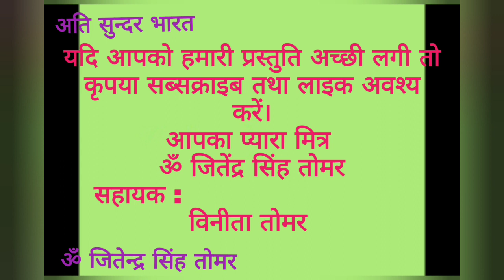Baje Re Badhai Rang Mahal Mein | बाजे रे बधाई रंग महल में | भजन श्रीमद् भागवत महापुराण से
Baje Re Badhai Rang Mahal Mein |
बाजे रे बधाई रंग महल में |
भजन – श्रीमद् भागवत महापुराण से

⭐⭐Song / Videos / Kahaniyan / Pravachan / Seekh ⭐⭐

आप सभी का स्वागत एवं अभिनन्दन है। आप हमारे यूट्यूब चैनल में परम पूज्य महाराज परम पूज्य पंडित प्रदीप जी मिश्रा के मुख द्वारा श्री राम कथा, श्री शिव महापुराण कथा एवं श्रीमद्भागवत कथा, भजन, प्रवचन आदि सुनने या LIVE सुनने के लिए आप हमारे इस YOU TUBE CHANNEL को SUBSCRIBE कर के BELL ICON को जरूर दबा लें। ताकि हमारे कार्यक्रमों से आपकी अपडेट बनी रहे।

To Listen More Devotional Songs (Bhajan) Of Pandit_Pradeep_Ji_Mishra (Sehore Wale ) and others.

🌺🌹!! सभी भक्तजन का *ॐ जितेन्द्र सिंह तोमर* के *अति सुंदर भारत* के यूट्यूब चैनल पर स्वागत है !! 🌹🌺

      !! भक्ति गीत, आरती, चालीसा व मंत्र !!

🌺 आप यूट्यूब चैनल पर भजन और भक्ति गीत, आरती, चालीसा व मंत्र सुन सकते हैं। 🌺

              !! गीत, संगीत और भजन !!

🌺आप एक ही स्थान पर गीत, संगीत, भजन व विभिन्न प्रकार के कार्यक्रमों तथा लाइव प्रोग्रामों का आनंद ले सकते हैं।।🌺

   !! धार्मिक व ऐतिहासिक स्थलों का इतिहास !!

🌺आप एक ही स्थान पर धार्मिक व ऐतिहासिक स्थलों का इतिहास जैसे मंदिरो व स्थानों आदि के इतिहास व विभिन्न प्रकार के कार्यक्रमों तथा लाइव प्रोग्रामों का आनंद ले सकते हैं।।🌺

🌺आप एक ही स्थान पर वेद, उपनिषद् , पुराण व महापुराण आदि में आई हुई कथाओं व अध्यायों  व उनसे संबंधित विभिन्न प्रकार के कार्यक्रमों तथा लाइव प्रोग्रामों का आनंद ले सकते हैं।।🌺

               !! संतों की वाणी और विचारों !!

🌺आप यहां पर विभिन्न संतों की वाणी और विचारों को भी सुन सकते हैं।🌺

श्री बागेश्वरधाम, श्री प्रदीप मिश्रजी सीहोर वाले एवं आचार्य श्री कौशिक जी महाराज जी के श्रीमुख से आप सनातन हिन्दू धर्म के सभी महापुराणों, कथाओ का आनंद लेने के लिए चैनल को सब्सक्राइब करें।

🟠Music Label: Bhajan

👉Start your day with "Om Jitender Singh Tomar's Ati Sundar Bharat" to bring peace and knowledge

🌞 For the piece of mind go on the YouTube channel of "Om Jitender Singh Tomar's Ati Sundar Bharat " and listen bhajans, bhakti songs, Aarti, chalisa and mantras.

⭐ शिव भजनामृत

⭐⭐⭐पंडित प्रदीप जी मिश्रा के मधुर भजन

Pradeep Mishra ji's Bhajan Amrit

. | Pradeep Mishra's Bhajan | Shiv mahapuran | Bhajan